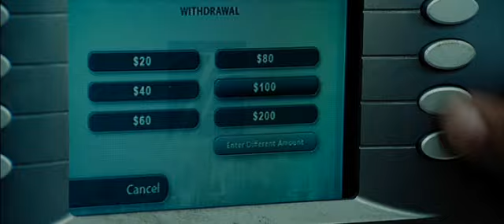Eagle Eye: Theater Trailer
Two strangers (LaBeouf and Monaghan) become the pawns of a mysterious woman they have never met, but who seems to know their every move. Realizing they are being used to further her plot for a political assassination, they must work together to outwit the woman before she has them killed.